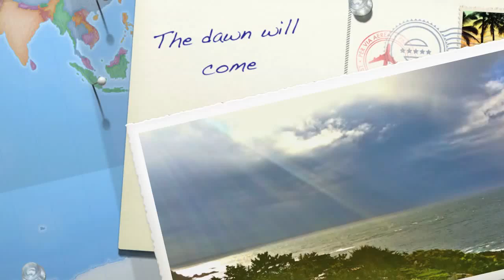The dawn will come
L'alba verra performed  by Katherine Jenkins